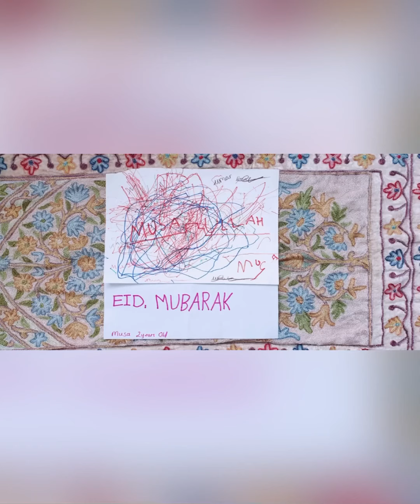Eid Mubarak Ramadan2021😊🎉🎁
Sorry for the no show, please enjoy the video